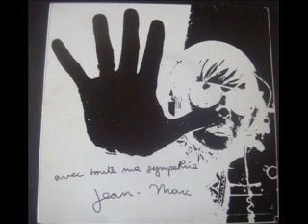JEAN MARC MALAIRAN Bilan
autoproduction KO/MAN
transcription kiosque d’Orphée
late 60's
paroles et musique jean-marc Malairan